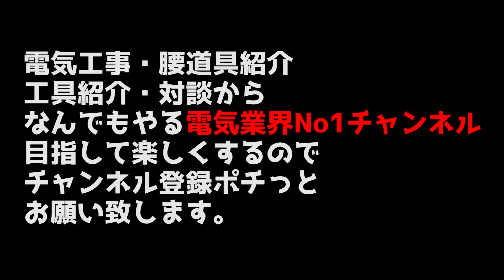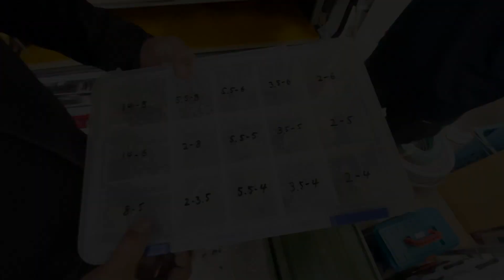【makita】マキタは工具箱も進化してます！職人の車から出てきた工具箱に興味津々その他多数レアアイテム登場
マキタの工具箱が強固になり最強ですね！

●職人の車総集編●
【職人の車】現場職人の車への拘り～カスタムや仕事に役立つ車載工具一覧　makita hi-ko-ki　ハイエース　キャラバン　エブリー　総集編

∇今回の車載工具シリーズ∇
●第一話●
職人の車シリーズ-工具満載だが見事な整理術・洗いざらい全て公開していきます。フジ矢オートマルチストリッパが優秀！
●第二話●
●第三話●
独立一年電気工事屋の車の中はどうなってるの？驚愕道具が沢山てんこ盛り・自作ツールロッカー車
●第四話●(前回)
【走る工具箱】一発で切れるパイプカッター知ってますか？その他便利工具わんさかわんさか
●第五話●(今回)
●第六話●(次回)
道具選びは〇〇すべきだ！ベテラン職人整理好きが語る道具の管理方法

※僕達はInsta業界でも発信を頑張っています。皆様のフォロー一つが僕達皆の影響力に繋がり更に面白い商品工具などを発信して電気工事業界を変えていけるとおもうのでフォローお願いします。

Irfora ネットワークケーブルテスター ワイヤートラッカー PoEチェッカー 多機能 LCD ケーブルテスター付き インラインPoE 電圧電流テスター 照明機能付き

マキタ ディスクグラインダ18V 100mmスライドスイッチ バッテリ充電器別売 GA404DZN

未来工業 フリーホルソー(R) FH-150

HILTI ヒルティ レーザーレンジメーター PD-S 2190184

ジェントス LEDヘッドライト HEAD WARS HW-V233D

マキタ(Makita) 充電式ポータブルバンドソー 18V バッテリ・充電器・ケース別売 PB184DZ

マキタ 充電式マルノコ18V 刃径165mm/切込66mm バッテリ充電器・ケース別売 HS631DZS

JEJアステージ 収納ボックス 日本製 積み重ね [Xシリーズ NTボックス #25] 幅29.5×奥行44×高さ26cm

マキタ Makia 18V 充電式 ブラシレス 振動 ドリルドライバ 本体 XPH07 【USAマキタ製品】

スターエム 6-270 兼用ビット 27mm

ユニカ(unika) デッキビットDKBタイプ DKB-16N (金属・金工)

マキタ インパクトドライバTD171(18V)青 トルク180Nm 6Ahバッテリ2本・充電器付 TD171DRGX

マキタ ケースのみ 白 充電式インパクト(TD138 TD149 TD171 TD161 など)

2020 レールアルミニウム800mm 凹面アルミニウム 自動デバイスフレームワーク 3Dプリンタ部品 DIY素材 (800mm)

Kaityoffice 10個入 コーナーブラケット EU-2020 アングルブラケット Ⅼ型 直角 ネジ付き 炭素鋼製 シルバー